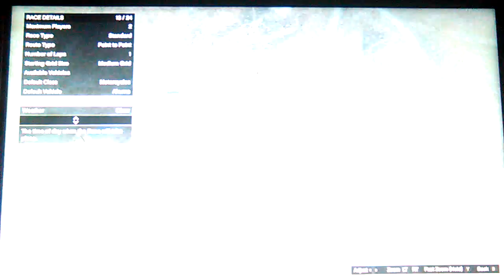GTA Hippy Camp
Extra arrow lines for Carpenter197088. I forgot to mention that the second arrow(at hippy camp) goes across the sea to the small group of houses where you find the tap-dancing man, but I'm not saying that's what the arrow points to. I only want to correct myself. I said that I didn't find anything interesting there